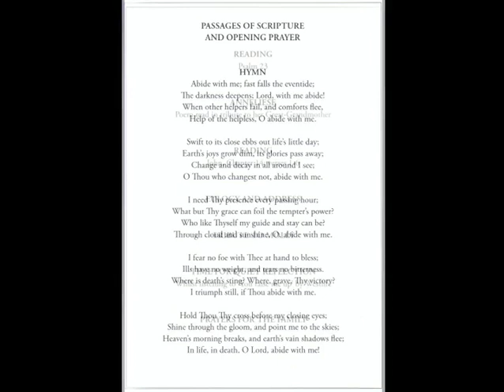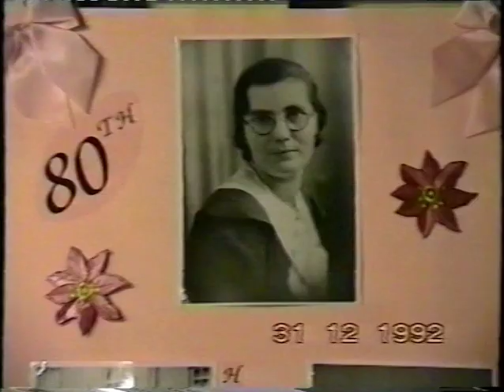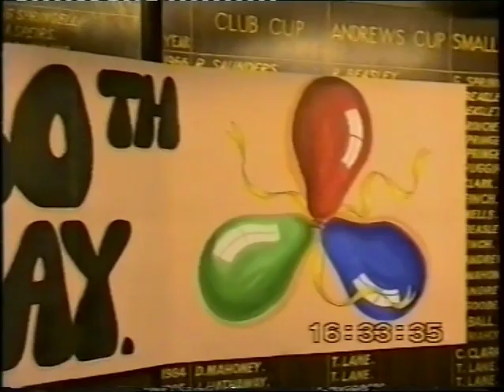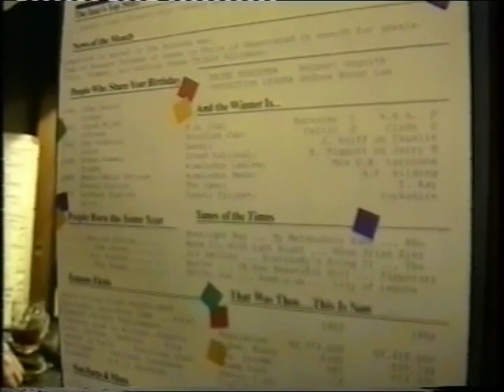Nan Martin Film